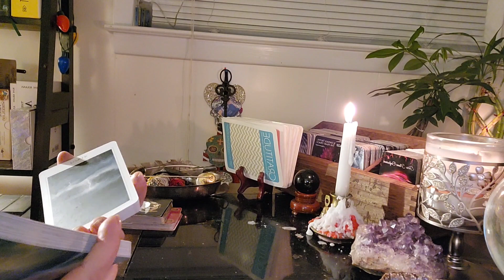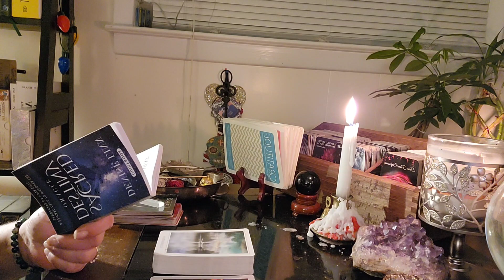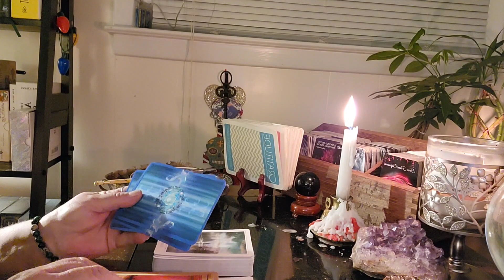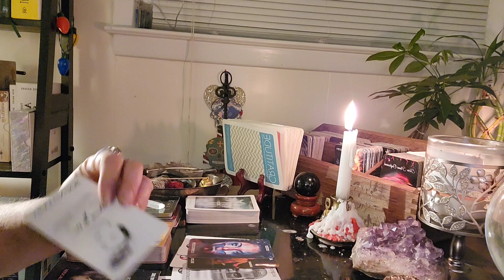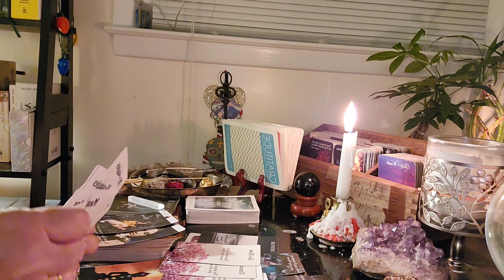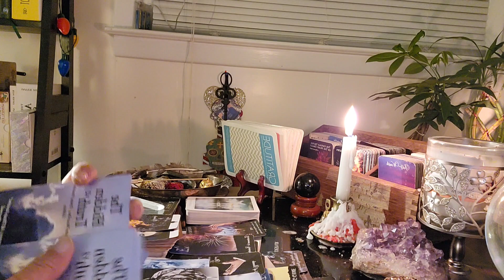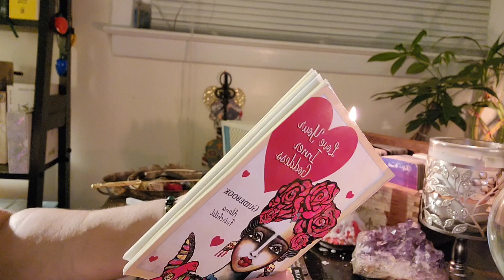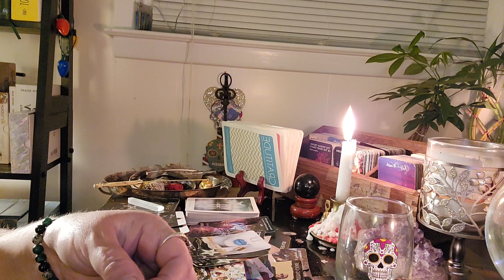SAGITTARIUS 🏹 FREEDOM, CHANGE AND A BRAND NEW START. THIS WILL BE THE BEST CHAPTER OF YOUR LIFE.